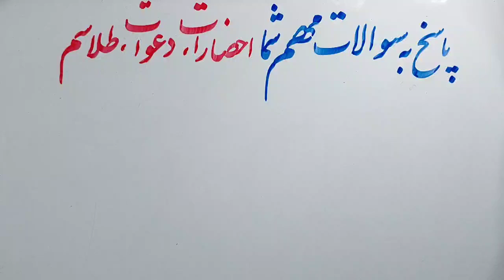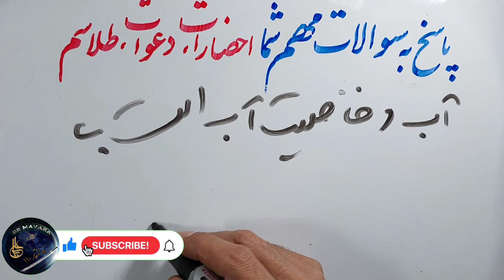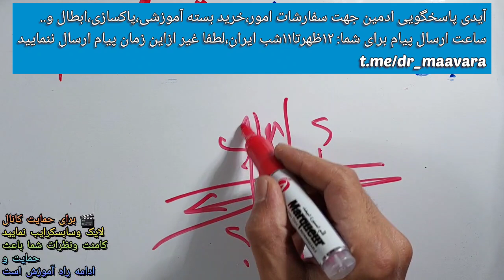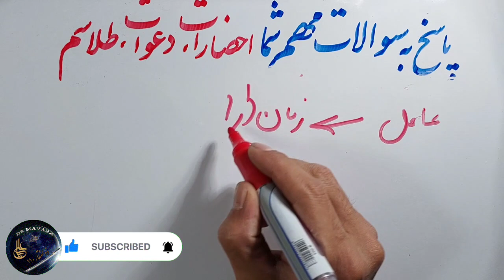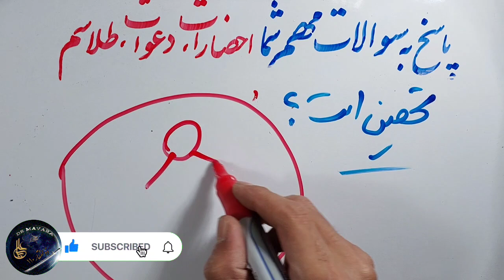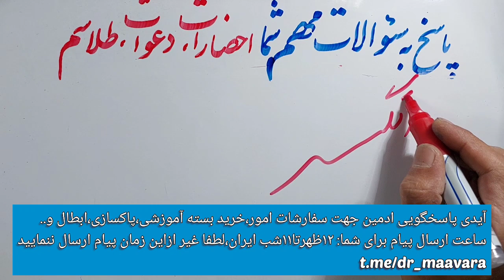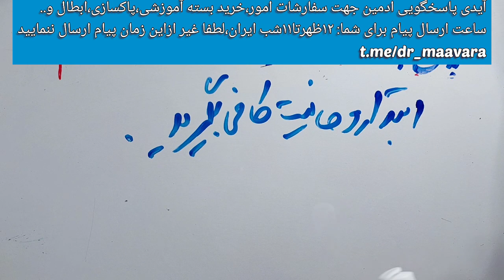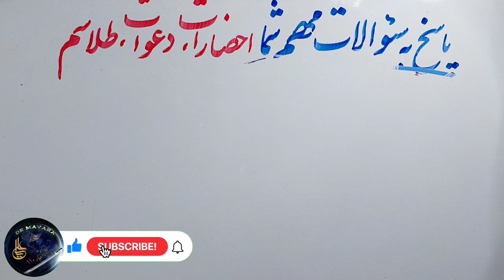چرا دردعوات به نتیجه نمیرسم؟؟تحصین چیست؟اصراف؟؟پاسخ بسوالات مهم علوم غریبه،دیسکریپشن رابخوانید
حتما بخوانید.. علم آموزان این برنامه چهارم از پاسخ به سوالات کلیدی شما درزمینه علوم غریبه میباشد ،بادقت نگاه کنید

ساعات پاسخ
۱۲ظهر  تا ۱۱شب بوقت ایران
لطفا رعایت فرمایید
التماس دعا